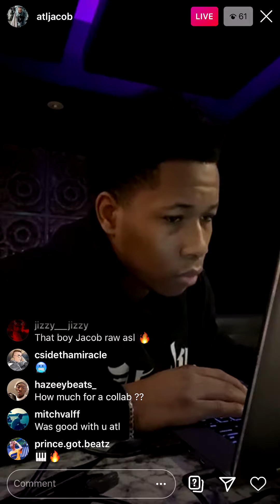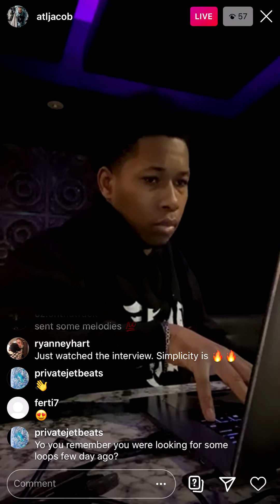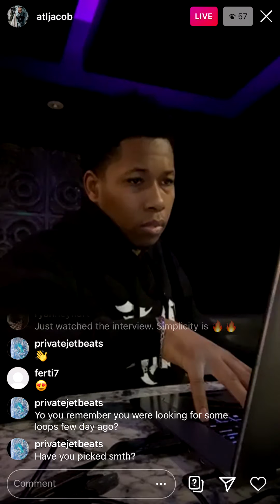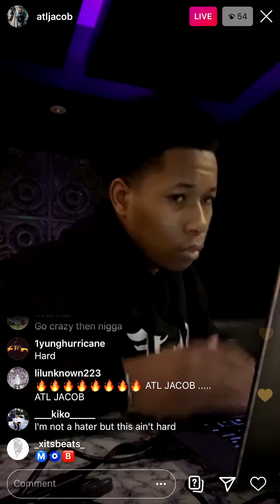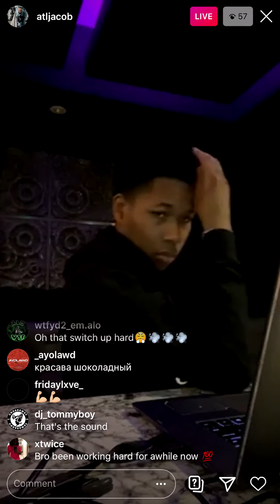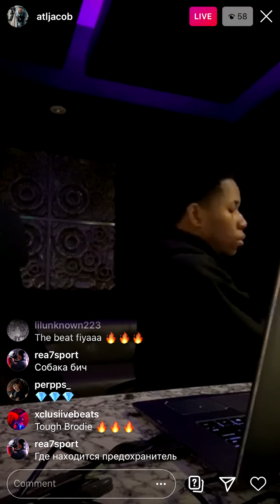ATL JACOB COOK UP 🔥